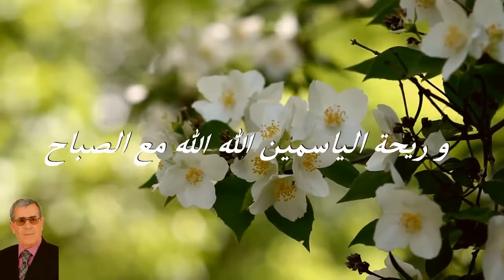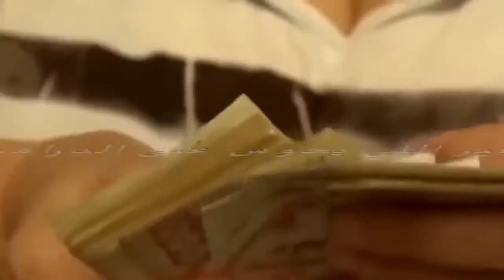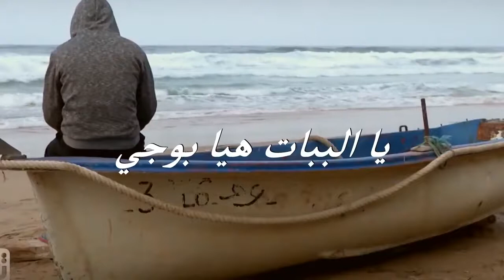Listen, listen and share without any moderation! Mazouni said everything in 3 minutes ...